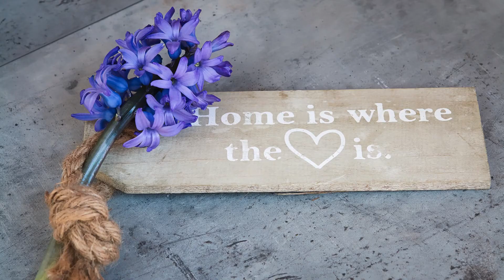1 & 2 Flats for sale in Guduvanchery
Apartment for sale in Guduvanchery Chennai @28.11 Lacs
It is RERA Approved Project No. TN/01/Building/0310/2018
The apartment Project by Urbanrise Jubilee Residences is located in Guduvanchery, Nellikuppam Road
The community is located at the Southern gateway of Chennai, which connects Siruseri IT Park on OMR to MEPZ and Mahindra World City on GST Road.
Gated community with 20+ Amenities
Amenities: Clubhouse | Multipurpose Hall | Super Market | GYM | Outdoor Yoga | Lawn | Children's Play area | Seating Deck | Indoor Games| Jogging Track|Volly Boll Shuttle Court|Table Tennies
Adjoining 750 Acres of Reserve forest
Abundant ground water source